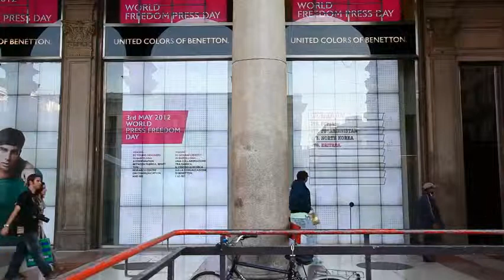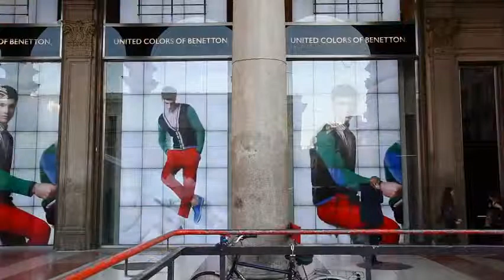03 May 2012 World Press Freedom Day by IED Barcelona / Milan 2.m4v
Benetton Live Windows is an initiative by Fabrica, Benetton research centre on communication, conceived to create a new language between people and retail space. Thanks to a co-operative network among major educational and cultural institutions, it promotes young talented designers and publishes their works on the mediawalls of selected Benetton flagship stores all over the world.

 This video has received the endorsement of the United Nations Regional Information Center (UNRIC).

 Authors: Amparo Cativiela, Matylda Zawadzka, Dana Venezia, Pamela Baez, Mengyao Liu, Mustafa Burak Aytekin

 Tutor: Joan Guasch

Institute: IED Barcelona